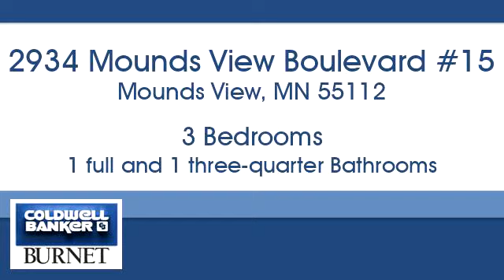Homes for sale - 2934 Mounds View Boulevard #15, Mounds View, MN 55112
Bedrooms: 3
Bathrooms: 1 full and 1 three-quarter
Square Feet: 1204
Price: $159,900

For more information about this property, please contact Bonnie Wilson at or . You can also text 5217613 to 67299.

7550 France Ave. S